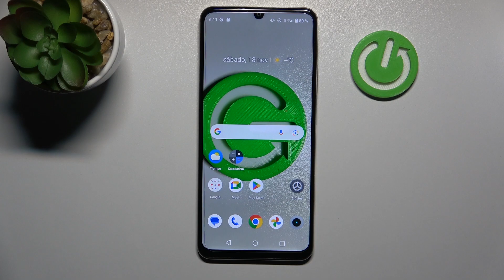Cómo insertar la tarjeta SIM y la tarjeta SD en Realme C53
En este tutorial, te mostraremos cómo insertar la tarjeta SIM y la tarjeta SD en tu Realme C53 para habilitar la conectividad móvil y ampliar el almacenamiento del dispositivo. La tarjeta SIM es esencial para realizar llamadas y utilizar servicios de datos móviles, mientras que la tarjeta SD te permitirá almacenar más fotos, videos y archivos en tu teléfono.
Descubre cómo acceder a la ranura para tarjetas SIM y SD en tu Realme C53 y cómo insertar correctamente las tarjetas. Te proporcionaremos consejos para asegurarte de que las tarjetas estén colocadas de manera adecuada para evitar problemas de conectividad y almacenamiento.

Pasos para habilitar la conectividad móvil y ampliar el almacenamiento en mi Realme C53.
¿Por qué necesito una tarjeta SIM para mi dispositivo?
¿Qué ventajas ofrece una tarjeta SD para el almacenamiento en mi Realme C53?
¿Dónde se encuentran las ranuras para tarjetas SIM y SD en mi dispositivo?